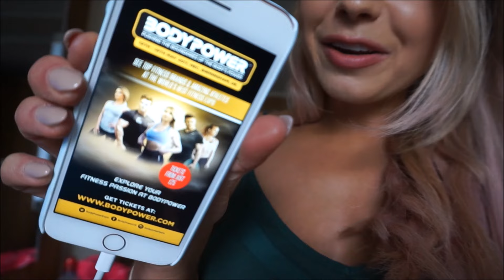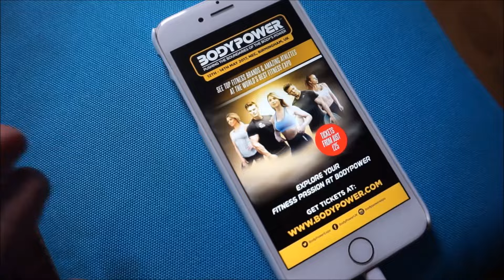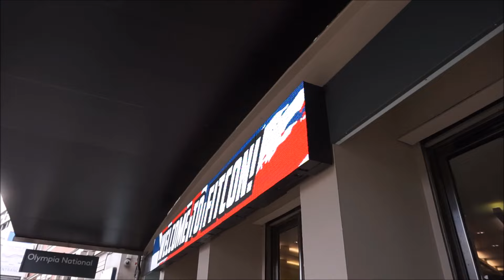Meeting My Teammates| BTS London VLOG| The 'PREP' Series Ep.9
Thank you again for watching and supporting my channel!